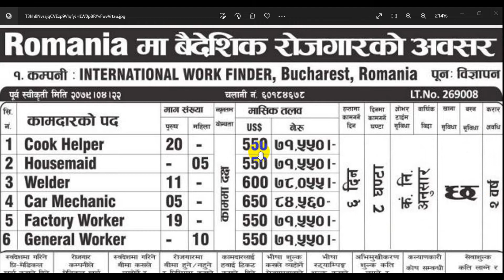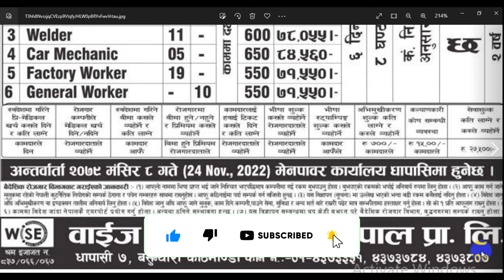ROMANIA JOB DEMAND FOR NEPALI | ROMANIA SCHENGEN ZONE